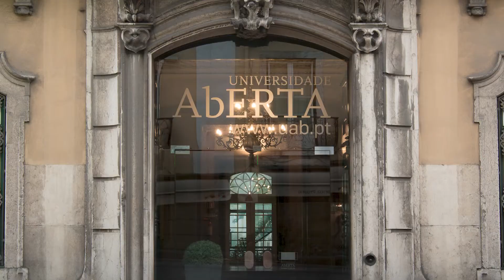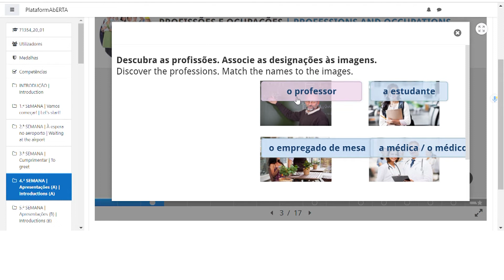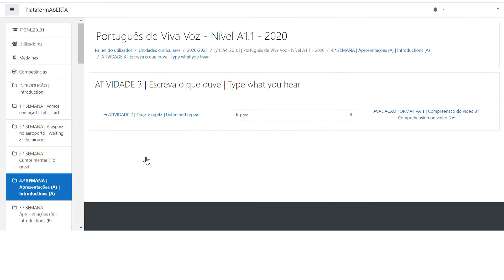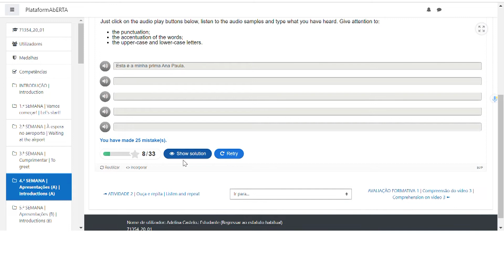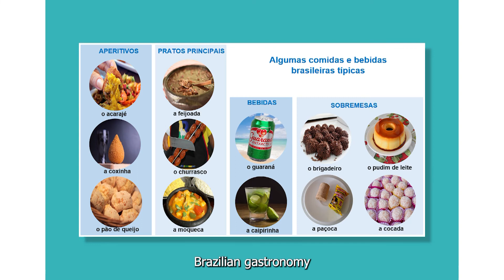Português de Viva Voz | Portuguese for foreigners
“Português de Viva Voz” is an online language course for foreigners wishing to acquire communication skills in Portuguese language.

The study program is focused on the spoken language and its use in everyday situations. It is structured in independent learning modules that aim to provide students with the communication competences defined in the Common Framework of Reference for Languages.

English is used as a mediation language to facilitate the students’ activities.